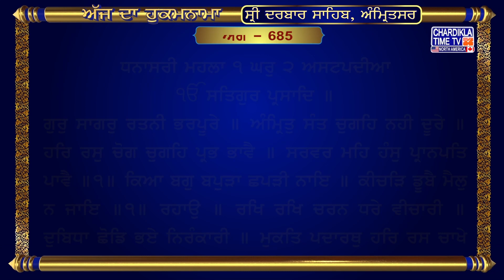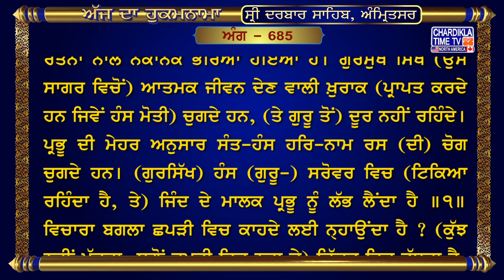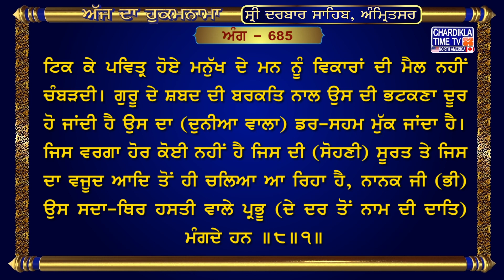Hukamnama Sri Darbar Sahib sridarbarsahib sridarbarsahibamritsar goldentempleshriamritsersahib🙏�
21, May 2024
ਅੰਗ :- 685

ਧਨਾਸਰੀ ਮਹਲਾ ੧ ਘਰੁ ੨ ਅਸਟਪਦੀਆ
ਗੁਰੁ ਸਾਗਰੁ ਰਤਨੀ ਭਰਪੂਰੇ ॥ ਅੰਮ੍ਰਿਤੁ ਸੰਤ ਚੁਗਹਿ ਨਹੀ ਦੂਰੇ ॥ ਹਰਿ ਰਸੁ ਚੋਗ ਚੁਗਹਿ ਪ੍ਰਭ ਭਾਵੈ ॥ ਸਰਵਰ ਮਹਿ ਹੰਸੁ ਪ੍ਰਾਨਪਤਿ ਪਾਵੈ ॥੧॥ ਕਿਆ ਬਗੁ ਬਪੁੜਾ ਛਪੜੀ ਨਾਇ ॥ ਕੀਚੜਿ ਡੂਬੈ ਮੈਲੁ ਨ ਜਾਇ ॥੧॥ ਰਹਾਉ ॥ ਰਖਿ ਰਖਿ ਚਰਨ ਧਰੇ ਵੀਚਾਰੀ ॥ ਦੁਬਿਧਾ ਛੋਡਿ ਭਏ ਨਿਰੰਕਾਰੀ ॥ ਮੁਕਤਿ ਪਦਾਰਥੁ ਹਰਿ ਰਸ ਚਾਖੇ ॥ ਆਵਣ ਜਾਣ ਰਹੇ ਗੁਰਿ ਰਾਖੇ ॥੨॥ ਸਰਵਰ ਹੰਸਾ ਛੋਡਿ ਨ ਜਾਇ ॥ ਪ੍ਰੇਮ ਭਗਤਿ ਕਰਿ ਸਹਿਜ ਸਮਾਇ ॥ ਸਰਵਰ ਮਹਿ ਹੰਸੁ ਹੰਸ ਮਹਿ ਸਾਗਰੁ ॥ ਅਕਥ ਕਥਾ ਗੁਰ ਬਚਨੀ ਆਦਰੁ ॥੩॥ ਸੁੰਨ ਮੰਡਲ ਇਕੁ ਜੋਗੀ ਬੈਸੇ ॥ ਨਾਰਿ ਨ ਪੁਰਖੁ ਕਹਹੁ ਕੋਊ ਕੈਸੇ ॥ ਤ੍ਰਿਭਵਣ ਜੋਤਿ ਰਹੇ ਲਿਵ ਲਾਈ ॥ ਸੁਰਿ ਨਰ ਨਾਥ ਸਚੇ ਸਰਣਾਈ ॥੪॥ ਆਨੰਦ ਮੂਲੁ ਅਨਾਥ ਅਧਾਰੀ ॥ ਗੁਰਮੁਖਿ ਭਗਤਿ ਸਹਜਿ ਬੀਚਾਰੀ ॥ ਭਗਤਿ ਵਛਲ ਭੈ ਕਾਟਣਹਾਰੇ ॥ ਹਉਮੈ ਮਾਰਿ ਮਿਲੇ ਪਗੁ ਧਾਰੇ ॥੫॥ ਅਨਿਕ ਜਤਨ ਕਰਿ ਕਾਲੁ ਸੰਤਾਏ ॥ ਮਰਣੁ ਲਿਖਾਇ ਮੰਡਲ ਮਹਿ ਆਏ ॥ ਜਨਮੁ ਪਦਾਰਥੁ ਦੁਬਿਧਾ ਖੋਵੈ ॥ ਆਪੁ ਨ ਚੀਨਿਸ ਭ੍ਰਮਿ ਭ੍ਰਮਿ ਰੋਵੈ ॥੬॥ ਕਹਤਉ ਪੜਤਉ ਸੁਣਤਉ ਏਕ ॥ ਧੀਰਜ ਧਰਮੁ ਧਰਣੀਧਰ ਟੇਕ ॥ ਜਤੁ ਸਤੁ ਸੰਜਮੁ ਰਿਦੈ ਸਮਾਏ ॥ ਚਉਥੇ ਪਦ ਕਉ ਜੇ ਮਨੁ ਪਤੀਆਏ ॥੭॥ ਸਾਚੇ ਨਿਰਮਲ ਮੈਲੁ ਨ ਲਾਗੈ ॥ ਗੁਰ ਕੈ ਸਬਦਿ ਭਰਮ ਭਉ ਭਾਗੈ ॥ ਸੂਰਤਿ ਮੂਰਤਿ ਆਦਿ ਅਨੂਪੁ ॥ ਨਾਨਕੁ ਜਾਚੈ ਸਾਚੁ ਸਰੂਪੁ ॥੮॥੧॥

ਅਰਥ: ਰਾਗ ਧਨਾਸਰੀ, ਘਰ ੨ ਵਿੱਚ ਗੁਰੂ ਨਾਨਕ ਦੇਵ ਜੀ ਦੀ ਅੱਠ-ਬੰਦਾਂ ਵਾਲੀ ਬਾਣੀ।
ਅਕਾਲ ਪੁਰਖ ਇੱਕ ਹੈ ਅਤੇ ਸਤਿਗੁਰੂ ਦੀ ਕਿਰਪਾ ਨਾਲ ਮਿਲਦਾ ਹੈ।
ਗੁਰੂ (ਮਾਨੋ) ਇਕ ਸਮੁੰਦਰ (ਹੈ ਜੋ ਪ੍ਰਭੂ ਦੀ ਸਿਫ਼ਤ-ਸਾਲਾਹ ਦੇ) ਰਤਨਾਂ ਨਾਲ ਨਕਾਨਕ ਭਰਿਆ ਹੋਇਆ ਹੈ। ਗੁਰਮੁਖ ਸਿੱਖ (ਉਸ ਸਾਗਰ ਵਿਚੋਂ) ਆਤਮਕ ਜੀਵਨ ਦੇਣ ਵਾਲੀ ਖ਼ੁਰਾਕ (ਪ੍ਰਾਪਤ ਕਰਦੇ ਹਨ ਜਿਵੇਂ ਹੰਸ ਮੋਤੀ) ਚੁਗਦੇ ਹਨ, (ਤੇ ਗੁਰੂ ਤੋਂ) ਦੂਰ ਨਹੀਂ ਰਹਿੰਦੇ। ਪ੍ਰਭੂ ਦੀ ਮੇਹਰ ਅਨੁਸਾਰ ਸੰਤ-ਹੰਸ ਹਰਿ-ਨਾਮ ਰਸ (ਦੀ) ਚੋਗ ਚੁਗਦੇ ਹਨ। (ਗੁਰਸਿੱਖ) ਹੰਸ (ਗੁਰੂ-) ਸਰੋਵਰ ਵਿਚ (ਟਿਕਿਆ ਰਹਿੰਦਾ ਹੈ, ਤੇ) ਜਿੰਦ ਦੇ ਮਾਲਕ ਪ੍ਰਭੂ ਨੂੰ ਲੱਭ ਲੈਂਦਾ ਹੈ ॥੧॥ ਵਿਚਾਰਾ ਬਗਲਾ ਛਪੜੀ ਵਿਚ ਕਾਹਦੇ ਲਈ ਨ੍ਹਾਉਂਦਾ ਹੈ ? (ਕੁੱਝ ਨਹੀਂ ਖੱਟਦਾ, ਸਗੋਂ ਛਪੜੀ ਵਿਚ ਨ੍ਹਾ ਕੇ) ਚਿੱਕੜ ਵਿਚ ਡੁੱਬਦਾ ਹੈ, (ਉਸ ਦੀ ਇਹ) ਮੈਲ ਦੂਰ ਨਹੀਂ ਹੁੰਦੀ (ਜੇਹੜਾ ਮਨੁੱਖ ਗੁਰੂ-ਸਮੁੰਦਰ ਨੂੰ ਛੱਡ ਕੇ ਦੇਵੀ ਦੇਵਤਿਆਂ ਆਦਿਕ ਹੋਰ ਹੋਰ ਦੇ ਆਸਰੇ ਭਾਲਦਾ ਹੈ ਉਹ, ਮਾਨੋ, ਛਪੜੀ ਵਿਚ ਹੀ ਨ੍ਹਾ ਰਿਹਾ ਹੈ। ਉਥੋਂ ਉਹ ਹੋਰ ਮਾਇਆ-ਮੋਹ ਦੀ ਮੈਲ ਸਹੇੜ ਲੈਂਦਾ ਹੈ) ॥੧॥ ਰਹਾਉ ॥ ਗੁਰਸਿੱਖ ਬੜਾ ਸੁਚੇਤ ਹੋ ਕੇ ਪੂਰੀ ਵੀਚਾਰ ਨਾਲ (ਜੀਵਨ-ਸਫ਼ਰ ਵਿਚ) ਪੈਰ ਰੱਖਦਾ ਹੈ। ਪਰਮਾਤਮਾ ਤੋਂ ਬਿਨਾ ਕਿਸੇ ਹੋਰ ਆਸਰੇ ਦੀ ਭਾਲ ਛੱਡ ਕੇ ਪਰਮਾਤਮਾ ਦਾ ਹੀ ਬਣ ਜਾਂਦਾ ਹੈ। ਪਰਮਾਤਮਾ ਦੇ ਨਾਮ ਦਾ ਰਸ ਚੱਖ ਕੇ ਗੁਰਸਿੱਖ ਉਹ ਪਦਾਰਥ ਹਾਸਲ ਕਰ ਲੈਂਦਾ ਹੈ ਜੋ ਮਾਇਆ ਦੇ ਮੋਹ ਤੋਂ ਖ਼ਲਾਸੀ ਦਿਵਾ ਦੇਂਦਾ ਹੈ। ਜਿਸ ਦੀ ਗੁਰੂ ਨੇ ਸਹਾਇਤਾ ਕਰ ਦਿੱਤੀ ਉਸ ਦੇ ਜਨਮ ਮਰਨ ਦੇ ਗੇੜ ਮੁੱਕ ਗਏ ॥੨॥ (ਜਿਵੇਂ) ਹੰਸ ਮਾਨਸਰੋਵਰ ਨੂੰ ਛੱਡ ਕੇ ਨਹੀਂ ਜਾਂਦਾ, (ਤਿਵੇਂ ਜੇਹੜਾ ਸਿੱਖ ਗੁਰੂ ਦਾ ਦਰ ਛੱਡ ਕੇ ਨਹੀਂ ਜਾਂਦਾ ਉਹ) ਪ੍ਰੇਮ ਭਗਤੀ ਦੀ ਬਰਕਤਿ ਨਾਲ ਅਡੋਲ ਆਤਮਕ ਅਵਸਥਾ ਵਿਚ ਲੀਨ ਹੋ ਜਾਂਦਾ ਹੈ। ਜੇਹੜਾ ਗੁਰਸਿੱਖ-ਹੰਸ ਗੁਰੂ-ਸਰੋਵਰ ਵਿਚ ਟਿਕਦਾ ਹੈ, ਉਸ ਦੇ ਅੰਦਰ ਗੁਰੂ-ਸਰੋਵਰ ਆਪਣਾ ਆਪ ਪਰਗਟ ਕਰਦਾ ਹੈ (ਉਸ ਸਿੱਖ ਦੇ ਅੰਦਰ ਗੁਰੂ ਵੱਸ ਪੈਂਦਾ ਹੈ)-ਇਹ ਕਥਾ ਅਕੱਥ ਹੈ (ਭਾਵ, ਇਸ ਆਤਮਕ ਅਵਸਥਾ ਦਾ ਬਿਆਨ ਨਹੀਂ ਹੋ ਸਕਦਾ। ਸਿਰਫ਼ ਇਹ ਕਹਿ ਸਕਦੇ ਹਾਂ ਕਿ) ਗੁਰੂ ਦੇ ਬਚਨਾਂ ਉਤੇ ਤੁਰ ਕੇ ਉਹ (ਲੋਕ ਪਰਲੋਕ ਵਿਚ) ਆਦਰ ਪਾਂਦਾ ਹੈ ॥੩॥ ਜੇਹੜਾ ਕੋਈ ਵਿਰਲਾ ਪ੍ਰਭੂ-ਚਰਨਾਂ ਵਿਚ ਜੁੜਿਆ ਬੰਦਾ ਅਫੁਰ ਅਵਸਥਾ ਵਿਚ ਟਿਕਦਾ ਹੈ, ਉਸ ਦੇ ਅੰਦਰ ਇਸਤ੍ਰੀ ਮਰਦ ਵਾਲੀ ਤਮੀਜ਼ ਨਹੀਂ ਰਹਿੰਦੀ (ਭਾਵ, ਉਸ ਦੇ ਅੰਦਰ ਕਾਮ ਚੇਸ਼ਟਾ ਜ਼ੋਰ ਨਹੀਂ ਪਾਂਦੀ)। ਦੱਸੋ, ਕੋਈ ਇਹ ਸੰਕਲਪ ਕਰ ਭੀ ਕਿਵੇਂ ਸਕਦਾ ਹੈ ? ਕਿਉਂਕਿ ਉਹ ਤਾਂ ਸਦਾ ਉਸ ਪਰਮਾਤਮਾ ਵਿਚ ਸੁਰਤਿ ਜੋੜੀ ਰੱਖਦਾ ਹੈ ਜਿਸ ਦੀ ਜੋਤਿ ਤਿੰਨਾਂ ਭਵਨਾਂ ਵਿਚ ਵਿਆਪਕ ਹੈ, ਅਤੇ ਦੇਵਤੇ ਮਨੁੱਖ ਨਾਥ ਆਦਿਕ ਸਭ ਜਿਸ ਸਦਾ-ਥਿਰ ਦੀ ਸਰਨ ਲਈ ਰੱਖਦੇ ਹਨ ॥੪॥...

hukamnama,
hukamnama sahib,
hukamnama today,
hukamnama amritsar,
hukamnama ardas,
hukamnama app,